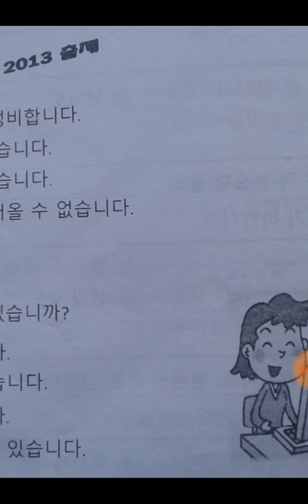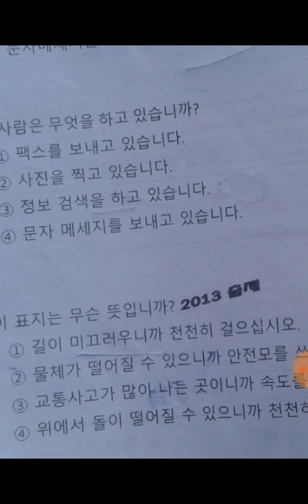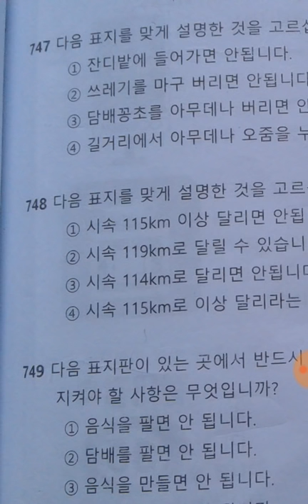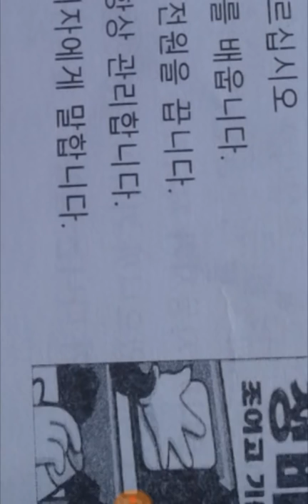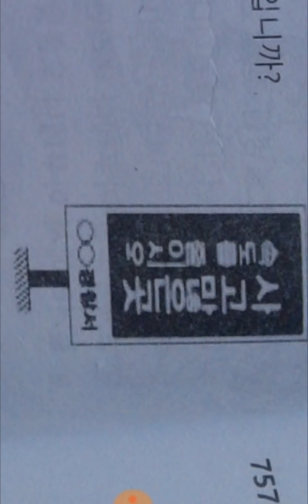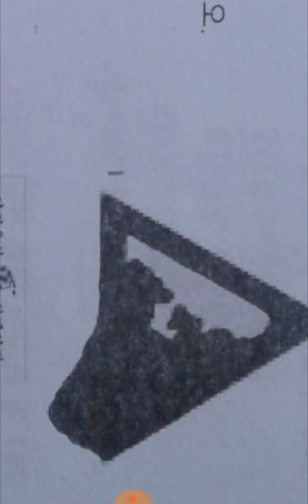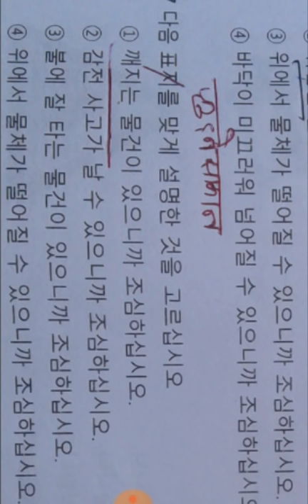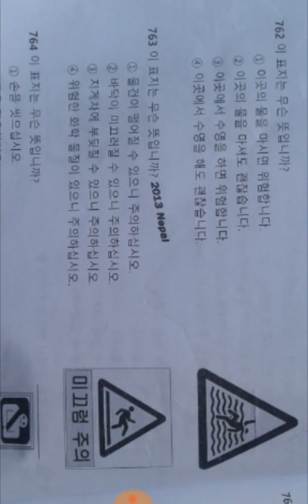EPS TOPIK MOST IMPORTANT MODEL QUESTION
I recommend all of you to download this video and watch for clear view. Thank all of you for your warm support.